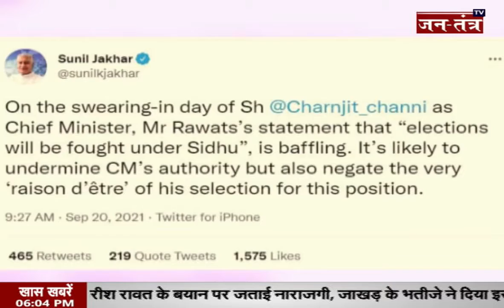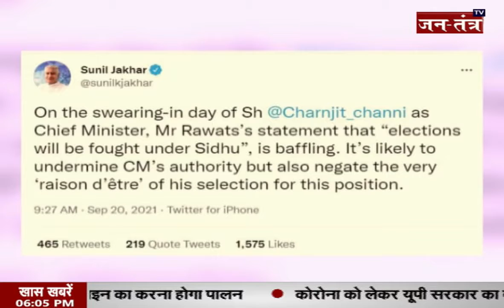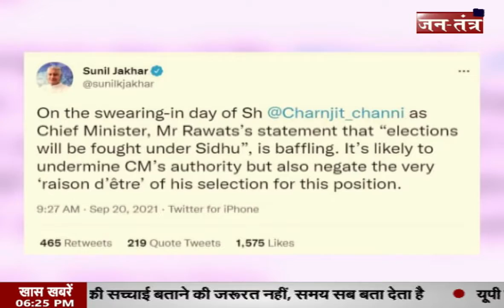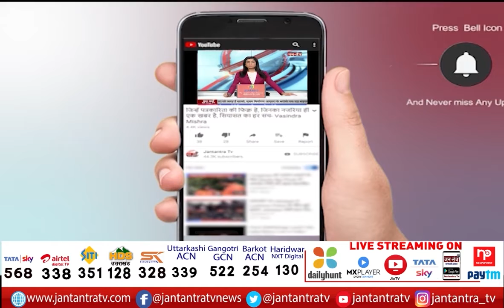Haryana Punjab Debate : क्या चन्नी की ताजपोशी से सुलझ गया पंजाब कांग्रेस का विवाद ? Jantantra TV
Haryana Punjab Debate : क्या चन्नी की ताजपोशी से सुलझ गया पंजाब कांग्रेस का विवाद ?
In This Video:
Punjab
Congress